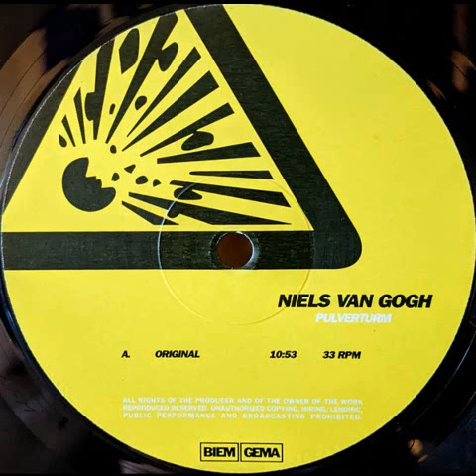Niels Van Gogh – Pulverturm Original 1998